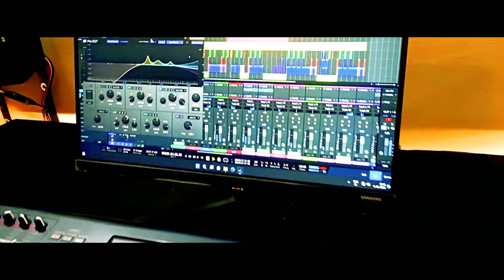Yaahe Nee En Daivam | Wren Music | Vinod Lasar | Jose Abraham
Song: Yaahe Nee En Daivam
Lyrics: Vinod Lasar
Vocals: Jose Abraham
Orchestration: Veenith Cheenvila
Mix & Master: Ananthakumar AM